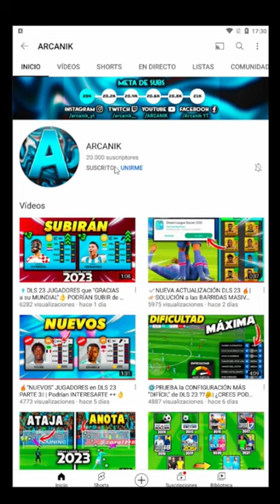🤔NO COMPRES ÉSTO COMPRÁ ESTO MEJOR Versión Portero👀